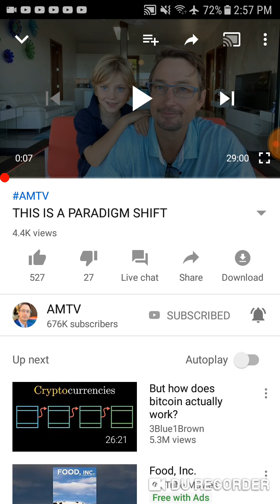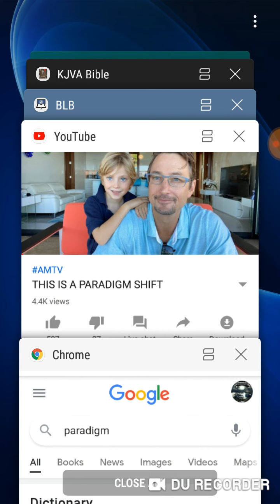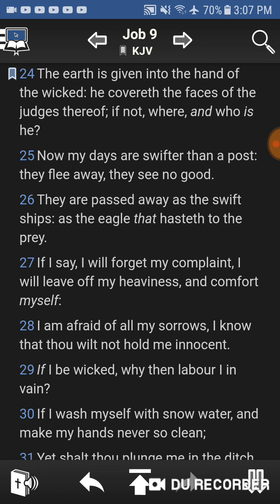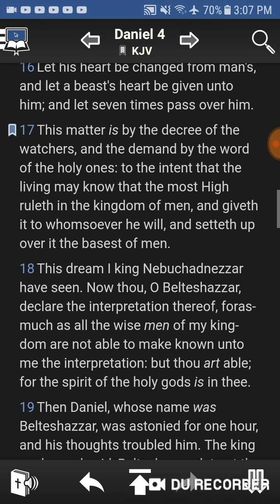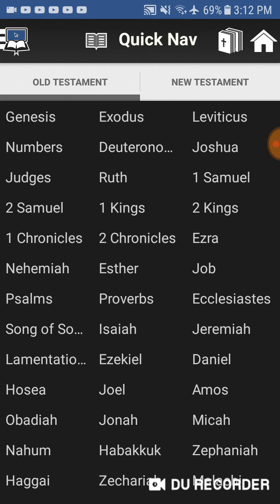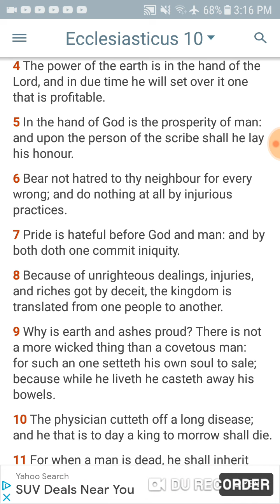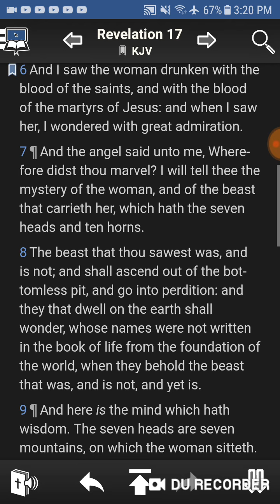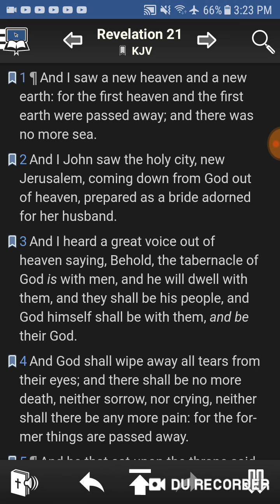A Paradigm shift is coming in the earth